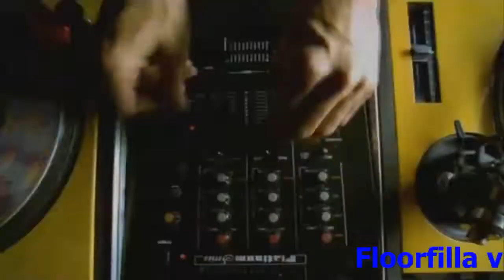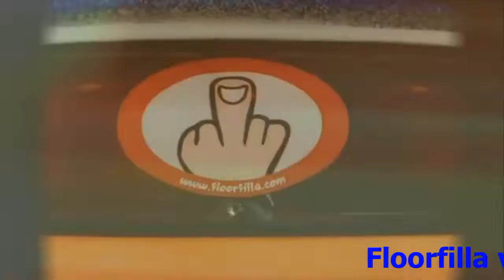FLOORFILLA vs H@rd Devil 2022 -1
Hands Up remix